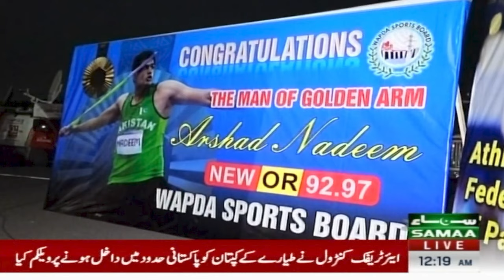Hero's Homecoming | Arshad Nadeem Return to Pakistan | SAMAA TV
Arshad Nadeem wins Javelin Gold: How a whole Pakistan village collected money to send him to the Olympics

Pakistan celebrates its first Olympic medal in decades as javelin hero breaks Games record

Arshad Nadeem stuns with Olympic record, wins javelin gold

Arshad Nadeem’s Olympic feat bags Rs153m cash prize from Punjab, Sindh

Wrapped In Pakistan Flag, Arshad Nadeem Breaks Down After Clinching Olympics Gold. Video

Watch: Arshad Nadeem's 92.7m Olympic record throw that won him gold in Paris

'Poora mahaul badal diya': Pakistan cricketers celebrate Arshad Nadeem's Olympic gold - Watch

Get ready to dive into the heart of sports action with our dynamic team as we bring you the latest updates, thrilling highlights, and in-depth analysis from the world of sports. Whether it's cricket, football, hockey, or any other sport that gets your adrenaline pumping, we've got you covered!

Join our passionate hosts as they take you on a journey through the highs and lows of the sporting world, providing expert insights and engaging commentary along the way. From exclusive interviews with your favorite athletes to behind-the-scenes glimpses of your beloved teams, "Zor Ka Jor" promises to keep you hooked from start to finish.

Tune in to "Zor Ka Jor" on SAMAA TV and join us as we celebrate the spirit of sportsmanship like never before. Let's make every moment count together!